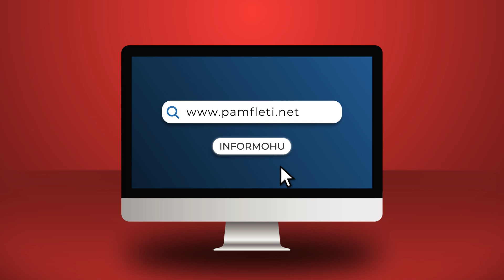Oficeri ushtarak rus bën parashikimin: Si mund të fillojë lufta bërthamore mes NATO-s dhe Rusisë!